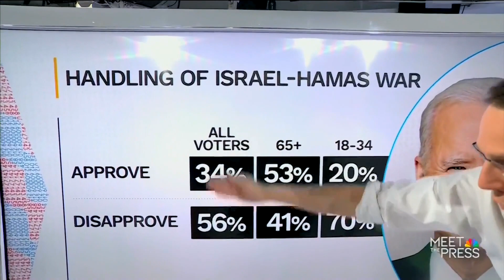NBC POLL: Just 33% Of Americans Approve Of Biden's Failed Foreign Policy